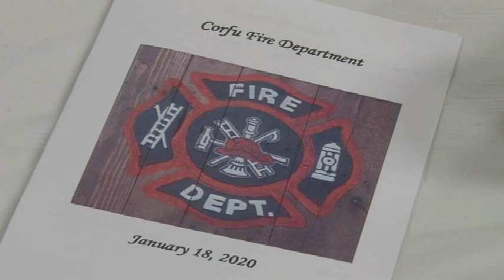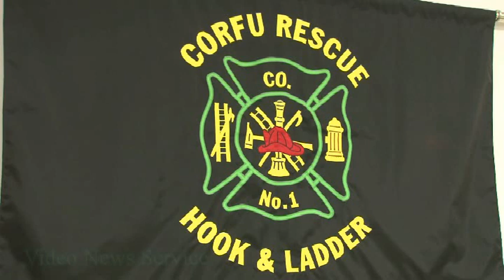GENESEE COUNTY/Corfu Fire names Ed Fauth as "Firefighter of the Year" at installation/awards dinner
Corfu Volunteer Fire Department installation/awards dinner for 2019